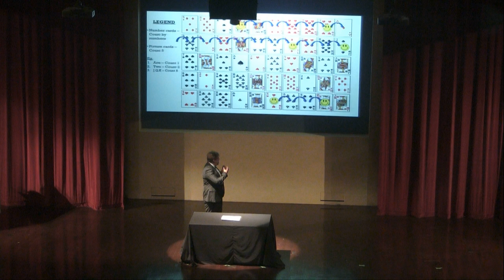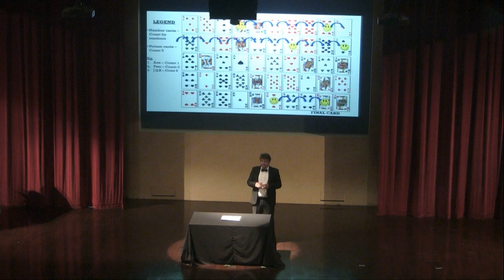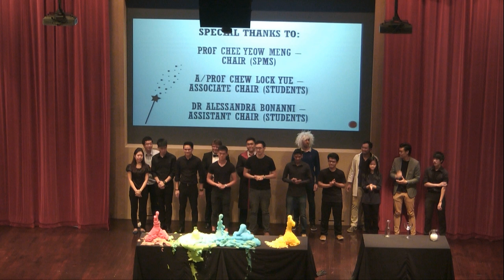SPMS Freshmen Orientation Magic show 2017